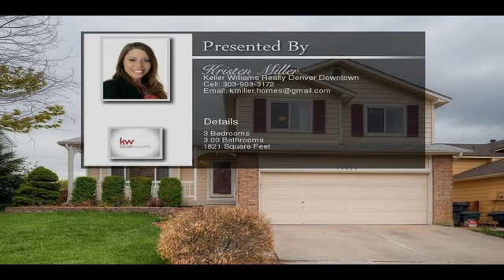12035 Elm Way Thornton CO 80241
Welcome home to this beautiful tri level in the Concord neighborhood.  This home features 3 bedrooms upstairs and 3 bathrooms with a finished basement that can be used as a 4th bedroom.  This home has been updated the kitchen has been updated with newer cabinets, higher end appliances and granite.  This home has a great floor plan and newer carpet throughout.  Large multi level deck in the backyard perfect for entertaining with a private deck of the master bedroom.  Large backyard with utility shed.  Your buyers will want to see this one.  Pictures coming soon.  To view the property at 12035 Elm Way Thornton CO 80241